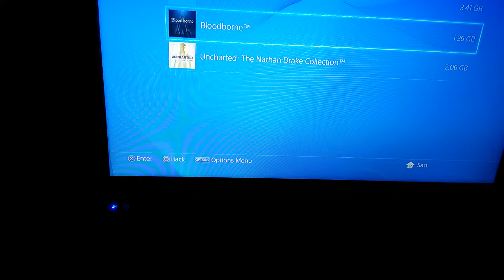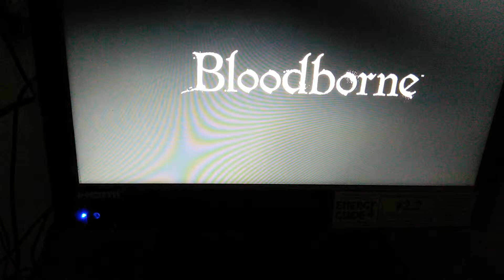Let's play BloodBorn, part 2 executed :'(